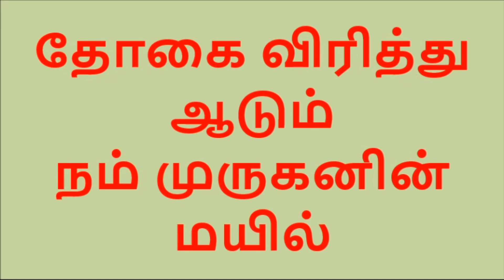தோகை விரித்தாடும் நம் முருகனின் ஏறு மயில் இதோ !!!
பொன் நிறமான சிகரங்களை உடைய மேருமலை, கயிலைமலை  போலவும்,  நீலோற்பல மலர்கள் கொண்ட தணிகை மலை போலவும் பற்பல வண்ணங்ககை  உடைய தோகைகளைப் பெற்று, ஆயிரம் கிளை நதிகளைப் உடைய கங்கை,  யமுனை போலவும், தேவர்களை அலங்கரிக்கும் திருவாச்சி போல அரை வட்ட வடிவில் விரிந்தும், உலகம் முழுவதும் பரந்திருக்கும் பெரிய கரு மேகக் கூட்டம் போலவும், நீண்ட உலகின் உச்சி வரையிலும் வளர்ந்த பெரிய அழகிய தோகைகளைக் கொண்டது முருக மயில்.
முருகனின் வாகனம் ஏறு மயில். முருகனை போல் மயிலும் அழகு. அதன் ஆட்டல் அதனினும் அழகு. அதிகரிக்கும் குண்டலிணி சக்திய அடக்கும் ஆற்றல் இந்த மயிலுக்கு உண்டு என நம நடராஜன் சார் அடிக்கடி சொல்லுவார். வாருங்கள் நம்ம குருஜியோடு  மயில் வருத்தம் பாடிக்கொண்டே மயிலை ரசித்து வணங்குவோம்